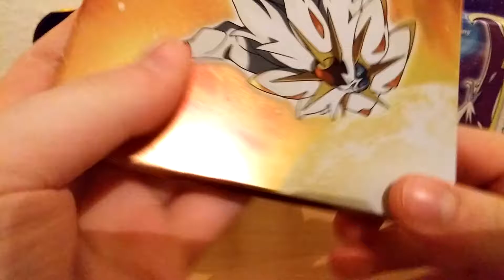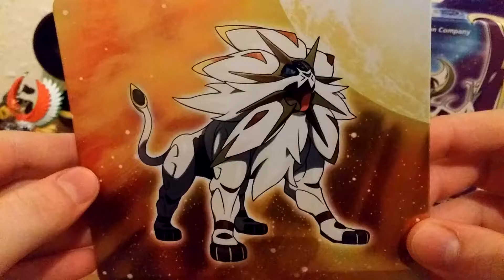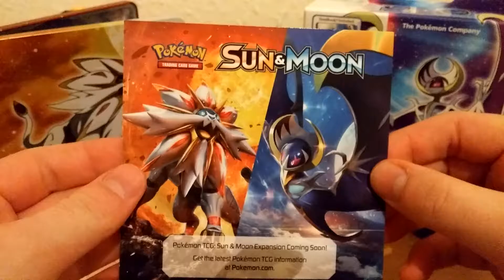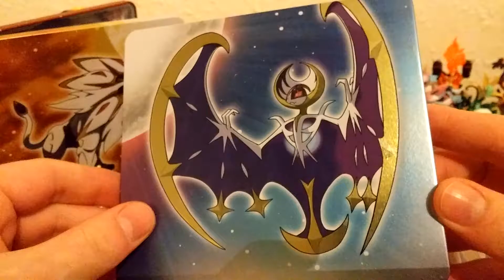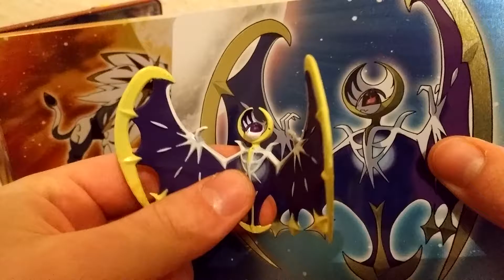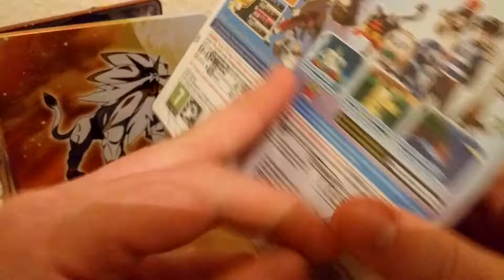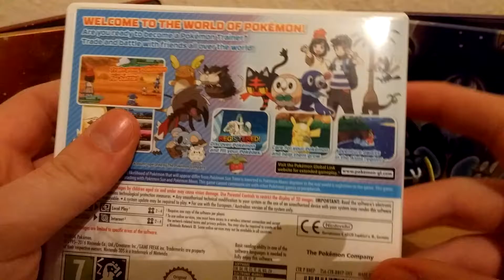Pokémon Sun and Moon Week! Part 4: Sun and Moon Fan Editions!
Week long event to celebrate the launch of Pokémon Sun and Moon! Join me as I check out the games, console and more!
It's the main event the games themselves!

check him out!